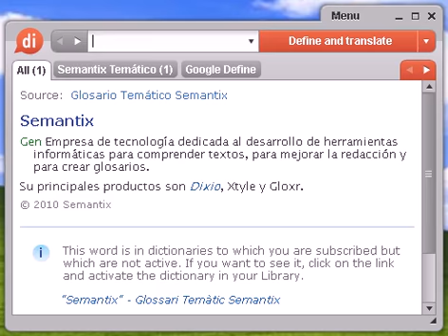Definición de mamarrachada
mamarrachada, diccionario, definición, significado, español, castellano, dixio, mamarrachadas